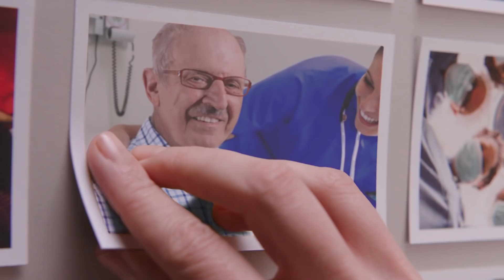Watch: "UnityPoint Health Brand Manifesto"